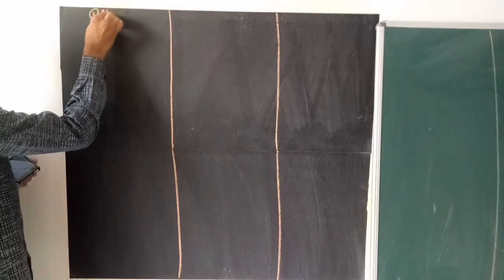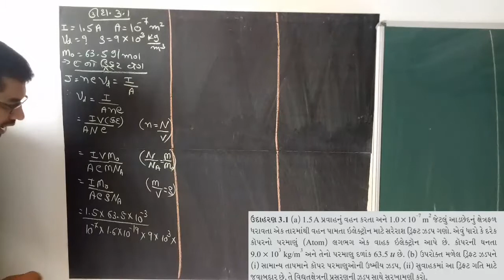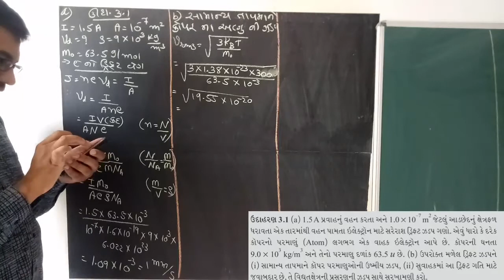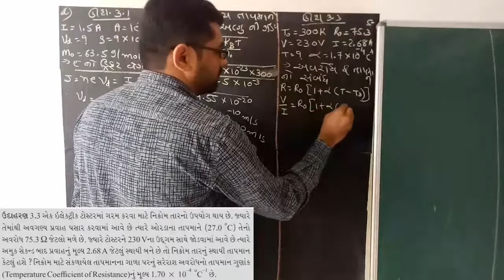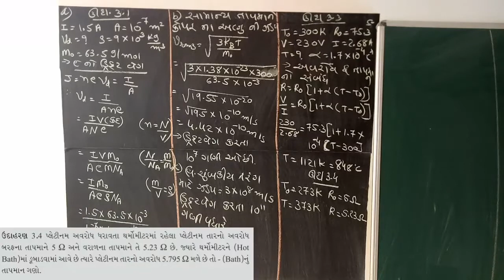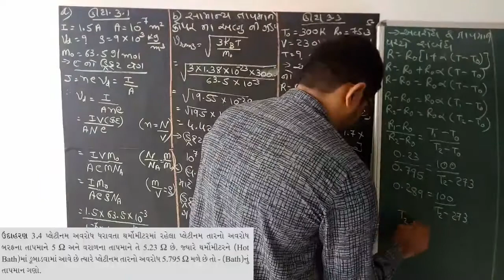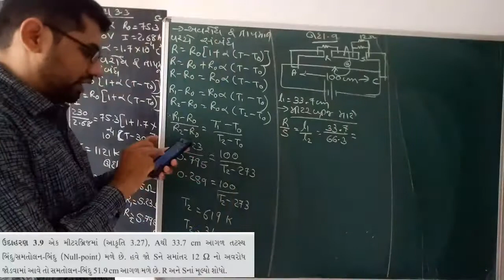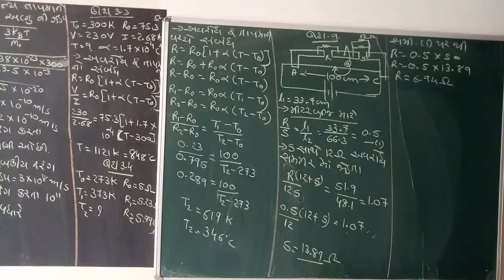STD 12 | LEC 13| PHYSICS WORLD BY ALPESH SUVAGIYA | CHA 3 વિદ્યુતપ્રવાહ